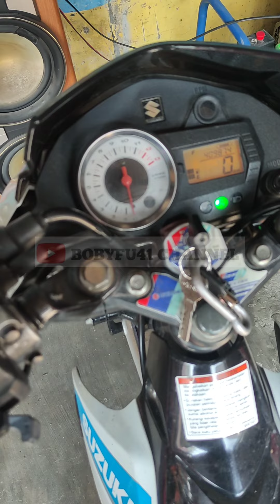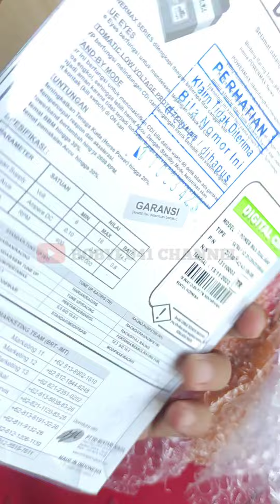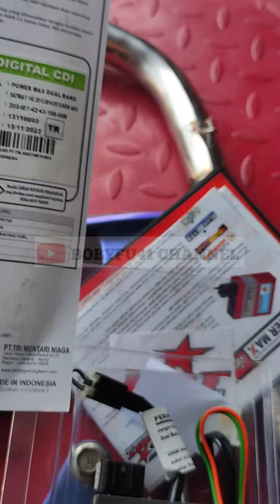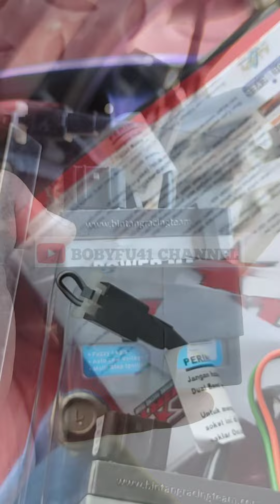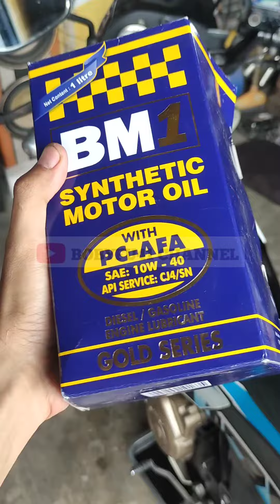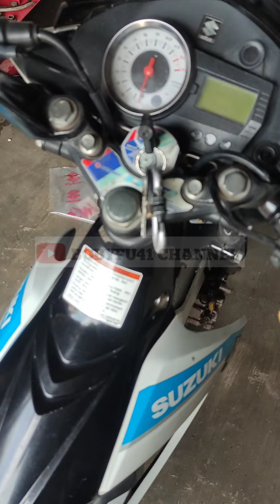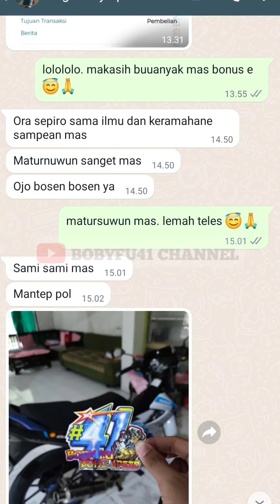UPGRADE KARBU PE28 CDI BRT KNALPOT LONERIDER di awal tahun 2024. Satria Fu karbu gak ada matinya! 🥰🚀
Satria Fu karbu yang kapan waktu saya buat konten TIPS MEMILIH SATRIA FU SECEND & saya jual laku 8jt.an  sekarang oleh owner nya di upgrade 3pilar / karbu + cdi + knalpot.